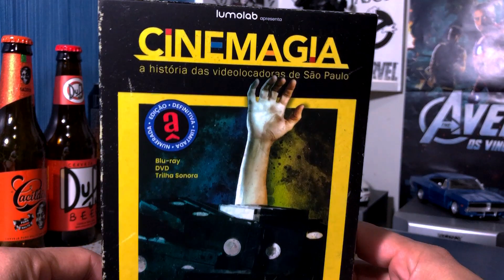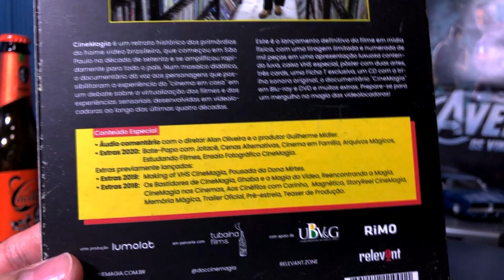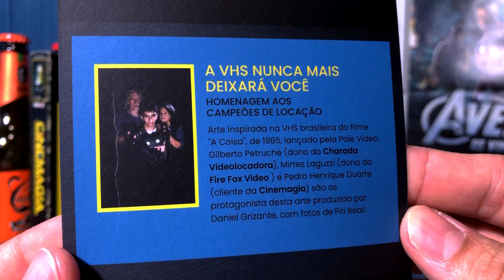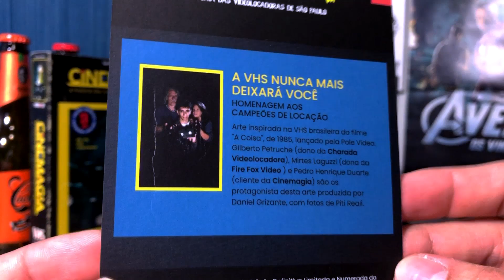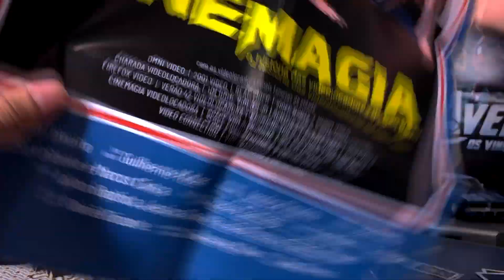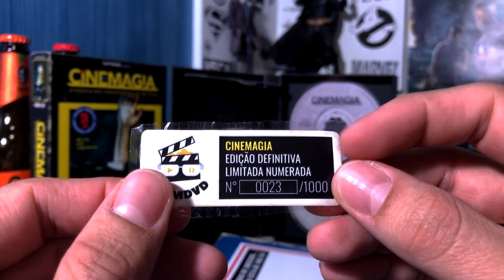CINEMAGIA - Easter Egg no Menu + Ganhei o Ingresso Mágico?